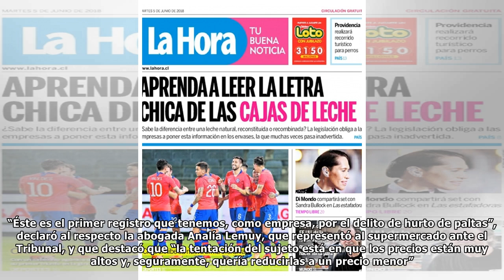Lo que hace la desesperación: Hombre va a la cárcel en Puerto Montt por robar caja de paltas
El sujeto fue formalizado tras el robo de paltas desde un supermercado. El alza del precio de las paltas ha llevado a algunas personas a hacer cosas insólitas, como es el caso de un hombre que quedó e...